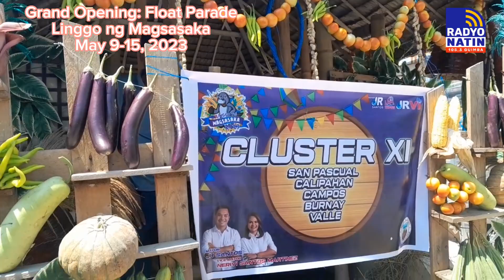Parada ng mga produkto ng Magsasaka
GRAND OPENING AND FLOAT PARADE SA LINGGO NG MAGSASAKA SA BAYAN NG TALAVERA MULA MAY 9-15, 2023. HAPPY FIESTA TALAVERA!